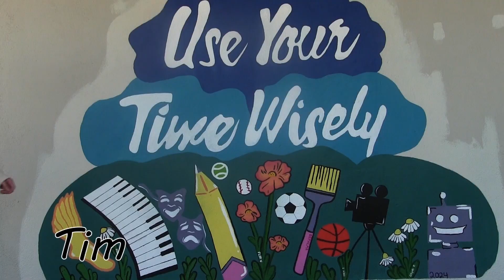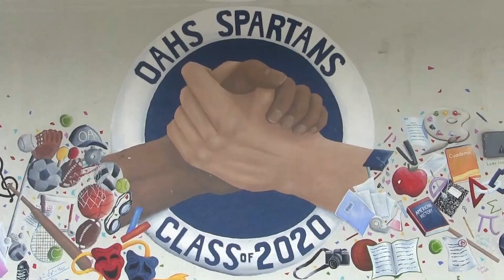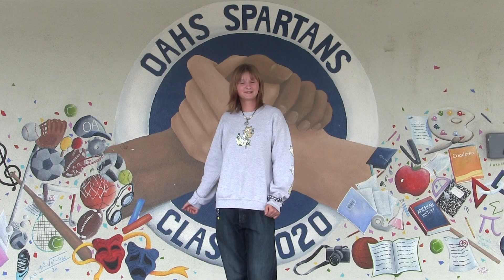Video News Announcements - September 25, 2024